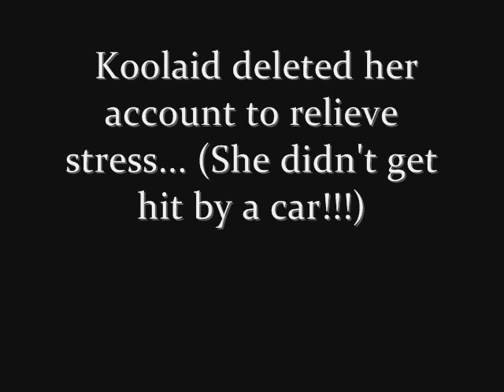The Mourning of Koolaid441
This is a video in the memory of Koolaid441. She's my best friend. Knucklesawesomeness thought she liked him, but she was just seeing how far the relationship would go . . . she even said later: "How stupid can he be? Why in the world would I go out with him? He's a 245 pound loser with glasses sitting at his computer, waiting for a reply from the hottest girl he's ever going to meet. Btw, i was never even single. My boyfriend thought it would be funny if we teased someone desperate enough to ask someone out over the internet. How sad."

-pokemonplyr and Koolaid- ;D